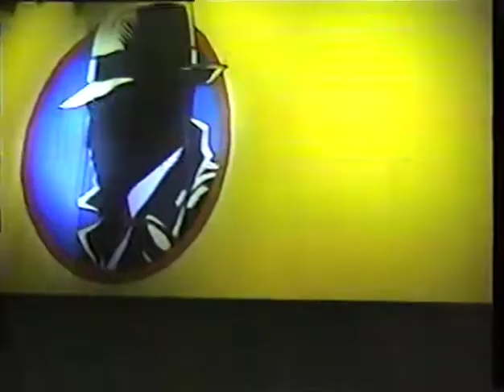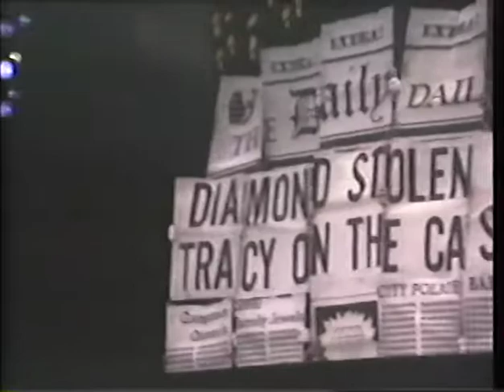Dick Tracy 11 18 1990 B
Dick Tracy's Diamond Double-Cross, performed live at the Videopolis Stage, November 18th, 1990.